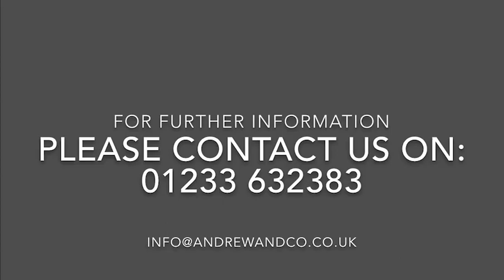Francis Road, Ashford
A three-bedroom period property located in a sought after position within walking distance of the town centre, international station and Victoria Park.